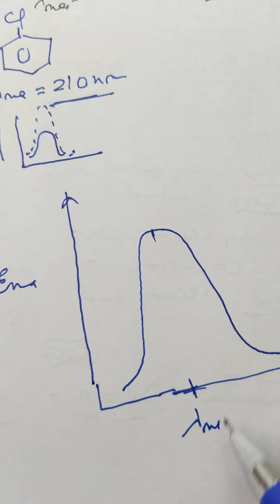UV and Visible Spectroscopy Part-5 For BSc Part-2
Dr Anil Gupta Organic Chemistry For BSc Part-2